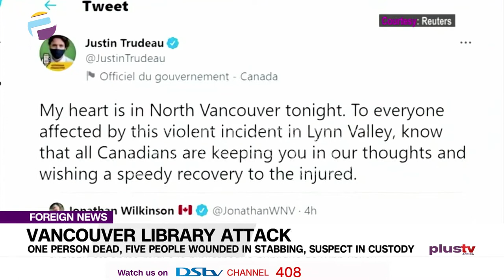Vancouver Library - One Person Dead, Five People Wounded In Stabbing, Suspect In Custody | FOREIGN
One woman has been killed and five others wounded in a stabbing at a public library located near a busy shopping area of a Vancouver suburb